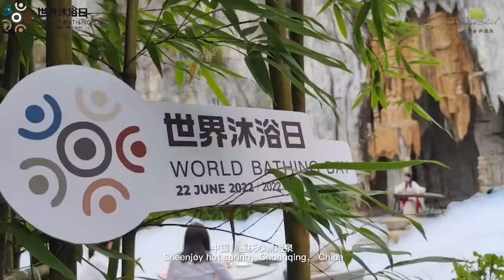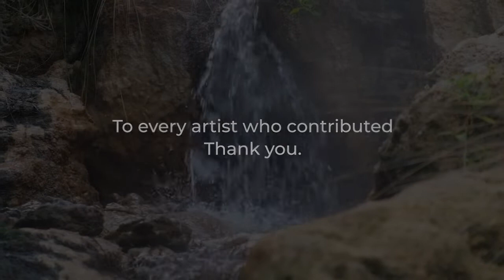World Bathing Day 2022 Global Sound Bath Summary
On June 22, people around the planet come together to celebrate humanity’s common connection to water through the practice of bathing for World Bathing Day 2022. The simple act of immersing oneself in water has the power to break down barriers between people of different backgrounds and to bring communities closer together as a global community. At this time of change, bathing reminds us of the interconnections between the wellbeing of our communities and the wellbeing of our planet.
Fittingly this year’s World Bathing Day theme is ‘Healing Together’.

In only it’s second year, The Global Sound Bath follows the path of the sun from East to West and celebrates humankind’s connection to music and water as part of our annual World Bathing Day event. Bathing locations collaborate with local musical artists to host live performances for their communities.
While locals enjoy the music in-person, sharing on social media allowed followers around the Earth to also experience the diverse musical offerings. This opportunity enabled us to reconnect and heal together through our shared passion for water, music, sound, rhythm and movement

The Global Sound Bath Program for 2022 :

New Zealand :  Maruia Hot Springs - Samantha Dench & Andy Parker
Australia : Metung Hot Springs - Ben Cawood
Philip Island Hot Springs - Tim Moriarty
Peninsula Hot Springs - Spud Thompson/Shane Charles/ IKSRE/Dan Byrne/Tenzin Choegyal
Japan : Nagato Yumoto Onsen - Ms. Tomoko Kihara
China : Ronghui Hot Spring , Beity Hot Spring , Tongjing Hot Spring , Sheenjoy Hot Spring - Wang Shu Fan & Huang Sirui
Hungary : Lake Héviz - Hévíz Spa Jazz duo
Germany : Potsdam/Fahrlander See - Joshua Sam Miller
Iran : Durna Eco Camp – Peri Ulduz & Roshan Moazen Zadeh
Iceland : Akranes/ Guðlaug Baths  - Marcos Zotes & the Basalt Architects team
Blue Lagoon - Saraswati Om
USA : Colorado/ The Springs Resort - Bob Hemminger / Steve Blechschmidt and Roger Bennet/The Jackson Mountain Ramblers